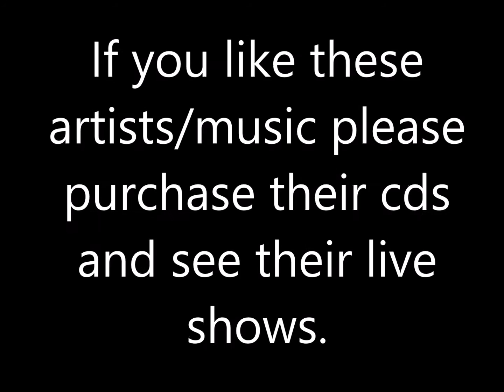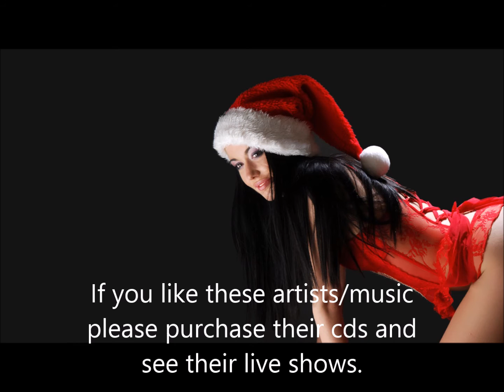Sandy Claw Stole My Woman - Bobby Parker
Bobby Parker - Sandy Claw Stole My Woman - Blues, Mistletoe & Santa's Little Helper

If you like these artists/music please purchase their cds

Robert Lee "Bobby" Parker (August 31, 1937 – October 31, 2013), was an American blues-rock guitarist, singer and songwriter. He is best known for his 1961 song "Watch Your Step", a single for the V-Tone record label which reached the Billboard Hot 100; the song was performed by, and influenced, the Beatles among others.

Thanks.